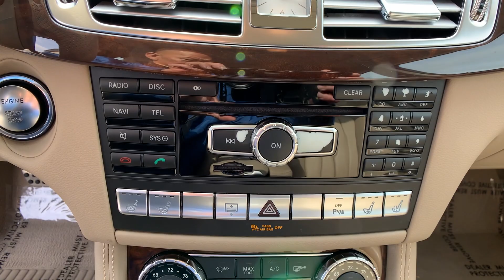The Automotive Company - 2013 Mercedes-Benz CLS 550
(Stock # P0499)
This is a walk-around and walk-through of a 2013 Mercedes-Benz CLS 550 with:
4.7L V8 DGI DOHC 32V Twin Turbocharged Engine
7G-TRONIC PLUS 7-Speed Automatic
Leather
Sunroof
Navigation
AWD